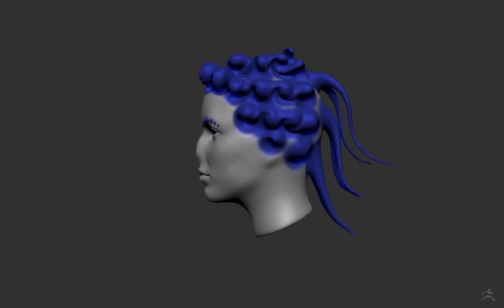alien turn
Playing around with 2018!